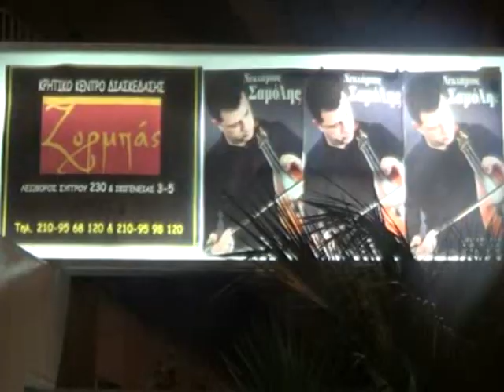ΜΕΡΟΣ 4ο ΚΡΗΤΙΚΟ ΚΕΝΤΡΟ ΖΟΡMΠΑΣ ΞΕΝΥΚΤΗ ΜΕ ΦΩΝΑΖΟΥΝΕ ΑΛΕΚΟΣ ΠΟΛΥΧΡΟΝΑΚΗΣ ΧΟΡΟΣ ΜΥΛΟΠΟΤΑΜΙΤΩΝeklados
ΣΤΟ ΜΕΣΑ ΜΥΛΟΠΟΤΑΜΟ ΣΤΟ ΠΟΤΑΜΟ ΣΤΑ ΡΥΑΚΙΑ..!
ΤΙ ΚΡΙΣΗ ΘΑ ΤΗΝ ΠΝΙΞΟΥΝΕ ΟΙ ΣΚΑΡΕΣ ΚΑΙ ΓΕΡΑΚΙΑ.. .!